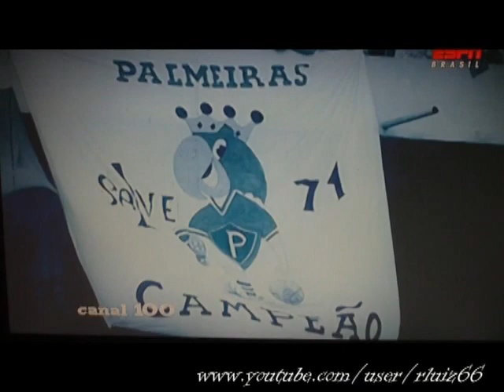Canal 100 - São Paulo 1 x 0 Palmeiras - 1971 - Final Camp paulista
Famosa final na qual o árbitro Armando Marques anulou equivocadamente um gol de Leivinha.
Esta foi apenas um dos erros crassos de Armando Marques em finais.
Depois viria a final do Campeonato paulista de 1973, a final do Campeonato brasileiro de 1974 e por aí vai...
Com esta vitória, o São Paulo se tornou bi campeão paulista.

Imagens do inesquecível Canal 100 !

Data: 27/06/1971
Motivo Final do Campeonato paulista
Local: Estádio “Cicero Pompeu de Toledo”, no Morumbi.
Árbitro: Armando Marques.
Renda: Cr$ 913.196,00
Público: 103.387 pagantes e 11.541 menores

Gol: Toninho (5-1)

Palmeiras:
Leão; Eurico, Luis Pereira, Minuca e Dé; Dudu e Ademir da Guia; Edu, Leivinha, César e Pio (Fedato).

São Paulo:
Sérgio; Pablo Forlan, Jurandir, Arlindo e Gilberto; Édson e Gérson; Terto, Pedro Rocha (Carlos Alberto), Toninho e Paraná